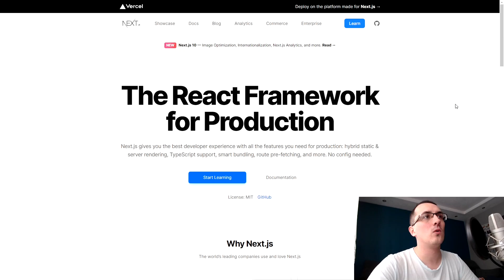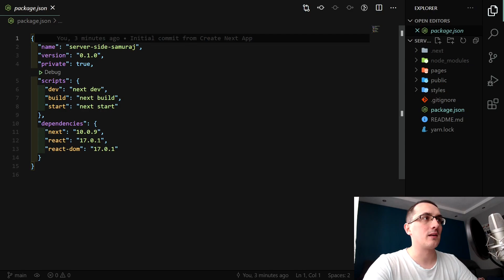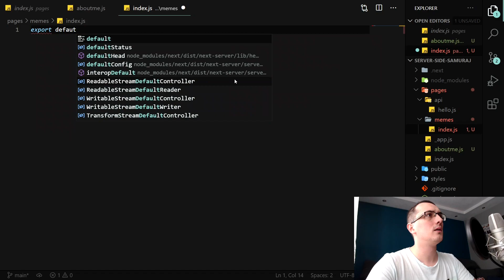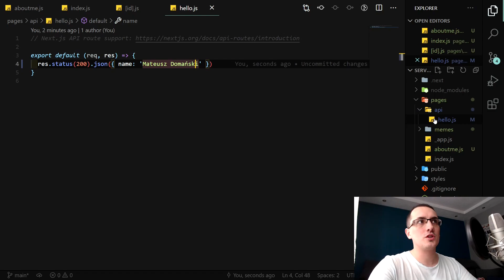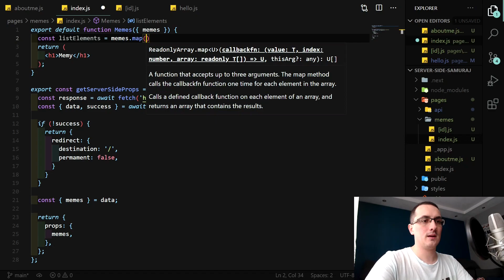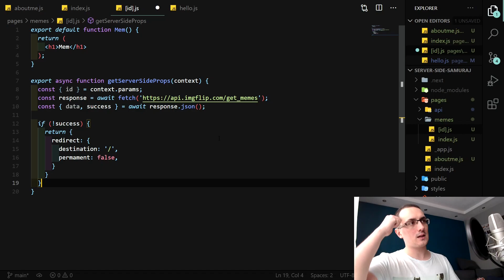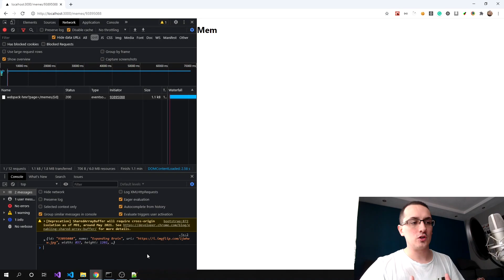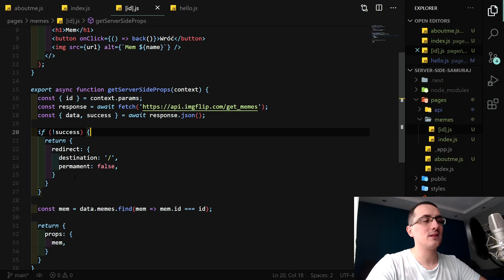Krótki kurs Next.js (gość Mateusz Domański)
👋 A może zrobisz ze mną kurs w 2025?
👨‍🎓 Ucz się z moich najlepszych kursów. Każdy z nich  to kilkadziesiąt godzin materiałów wideo! Mnóstwo teorii, praktyki i świetnej zabawa. Mam też dla Ciebie zniżki :)

🥷Kompletny kurs programowanie w super popularnym i jeszcze bardziej fajnym języku JavaScript

☕ Organizuje też szkolenia i warsztaty z programowania i sztucznej inteligencji w formie online (live) i stacjonarne. Zobacz na 💖Zapraszam!